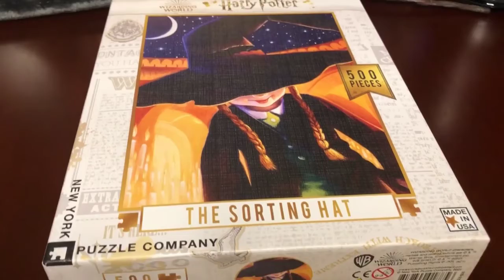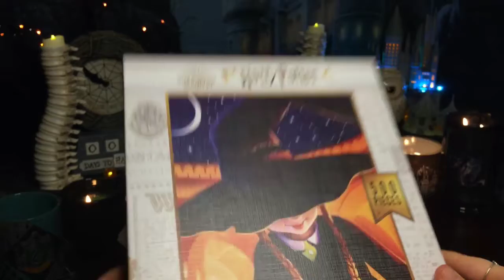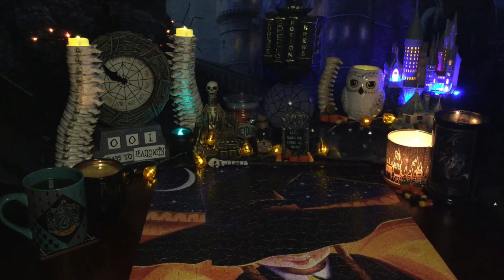HARRY POTTER | THE SORTING HAT 500 PIECE PUZZLE | HAPPY HALLOWEEN!!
Today is Witchy Angel Ambience's 1 Year Anniversary from starting YouTube Channel!!

Witchy Angel at the Witches & Wizards Cauldron Cafe enjoying the scent of the Witches Cauldron candle from Kringle Candle while doing The Sorting Hat Puzzle and listening to spooky music. Grab a snack, a cup of coffee or tea and enjoy the ambience! What do you think of this video?

PROPS:
-Kringle Candle: Witches Cauldron Candle
-Bookdepository: Harry Potter Gryffindor House Editions
-New York Puzzle Co: The Sorting Hat 500 piece puzzle
-GeekGear: wand, cauldron replica, coaster, spine candle replica, Skelegro Replica, Draught of Living Death replica potion
-LitJoy: Eeylops Owl Emporium Candle Carousel, Spine Candle Replica
-Charmed Aroma- Harry Potter Hogwarts Ring Candle, Harry Potter Hedwig Owl Candle Necklace Collection, Harry Potter Dark Arts Ring Candle Collection
-Hallmark: Harry Potter Hogwarts Perpetual Calendar, Harry Potter Ornaments- Hogwarts Castle, Hagrid's Hut
-HotTopic: Nightmare Before Christmas Countdown